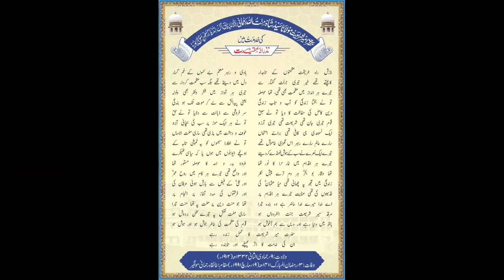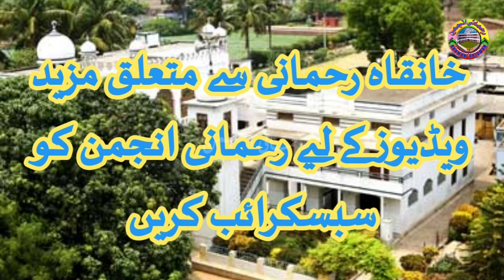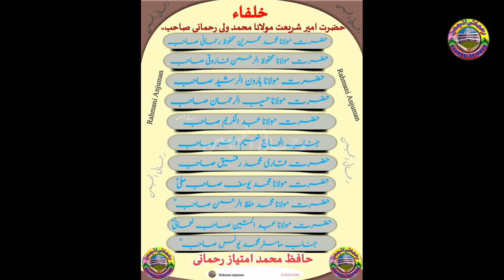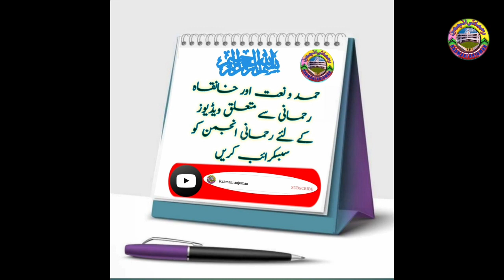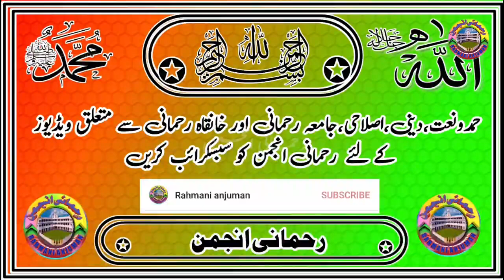Ameera sharyat Maulana minnatullah Rahmani per Nazam امیر شریعت رابع ؒ پرشاندارنظم، نازش راہ طریقت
امیر شریعت رابع مولانا منت اللہ رحمانی صاحب رحمۃ اللہ علیہ پر شاندار نظم
نازش راہ طریقت عظمتوں کے تاجدار
بآواز مولوی نیاز احمد رحمانی متعلم جامعہ رحمانی خانقاہ مونگیر

خانقاہ رحمانی سے متعلق مزید ویڈیوز کے لیے رحمانی انجمن کو سبسکرائب کریں
ربطہ